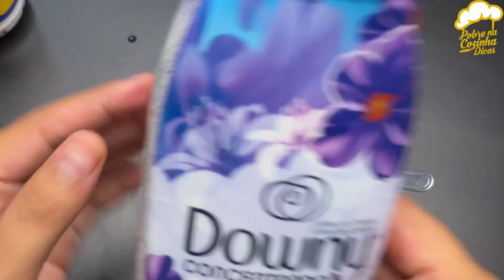nao fique mais sem o cheirinho do seu carro, faça em casa e gastando bem pouco